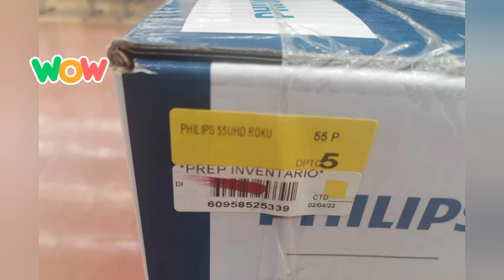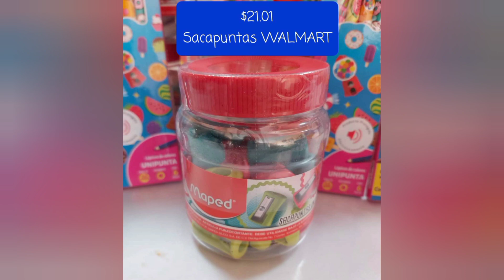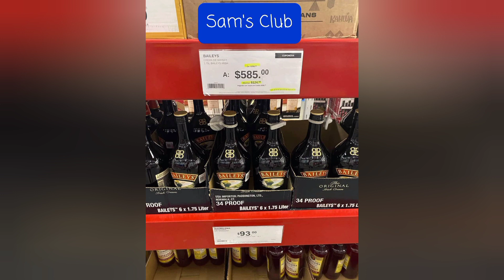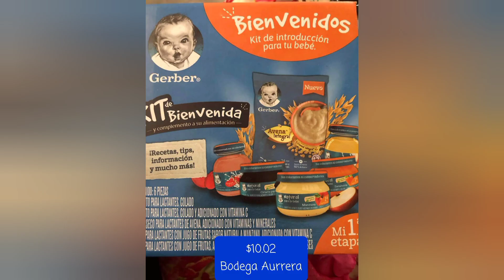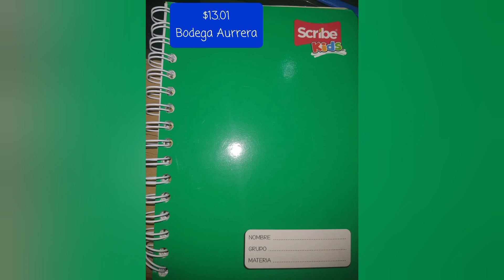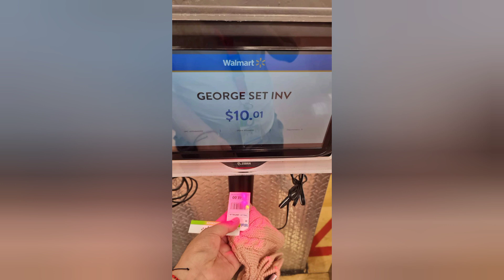LIQUIDACIONES $.01, $.02, $.03 DE WALMART, BODEGA, CHEDRAUI, SAMS CLUB - Rosita HG 😍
Hola!

Familia aquí les dejo las ofertas remates liquidacion de walmart

Corre a tu sucursal más cercana!

🤗  Saludos!

Hola!

Te dejo las ofertas de los supermercados walmart y de bodegaaurrera

Las ofertas no son exclusivas de una tienda, en tu sucursal más cercana podrás encontrarla, si en su momento no está disponible deberás estar pendiente para que se actualicen los precios.

Además de revisar el precio en el verificador ya que los empleados no siempre actualizan las etiquetas.

¡Saludos  nos vemos en el próximo video!

Hola!

Temas relacionados

Cómo ahorrar
Comida barata
Despensa
Compras
Remates
Ofertas

Trabajo desde casa
Emprendiendo en los negocios
Walmart Shoping Spree
Walmart best deal
Walmart christmas
cuál es la mejor tienda de ofertas
Dónde comprar a super precios
Walmart retuns
Walmart general merchandise
Walmart closeout
Walmart deals
Walmart
Walmart liquidación
Que tienda es mejor Walmart o Bodega Aurrera
Walmart etiqueta roja
pallets
pacas
Trabajo desde casa
Walmart Shoping Spree
Walmart best deal
Walmart christmas
Walmart retuns
Walmart general merchandise
Walmart closeout
Walmart deals
Walmart
Walmart liquidación
Walmart etiqueta roja
pallets
pacas
Dónde comprar para revender
Ganancias, Dónde comprar barato,
última liquidación
últimas liquidaciones
figuras de colección

Mayores
revender
El secreto de los revendedores
Tianguis
Dónde comprar
Dónde Surtir